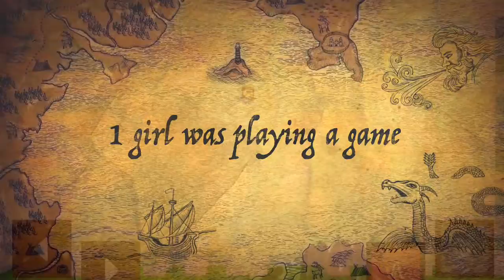Tales From A Young Girl